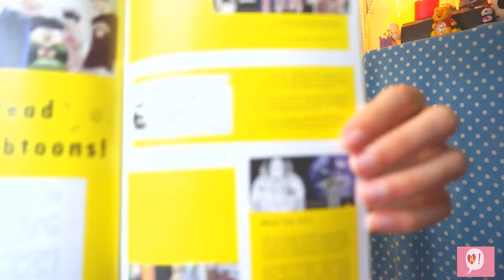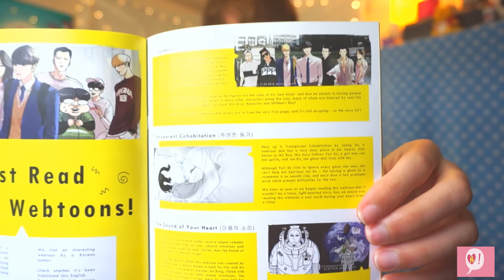InspireMeKorea - KCON NY Contest Winner and Reactions!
안녕 Everyone! I am so excited to share the amazing new gift box I received from Inspire Me Korea! I was able to play a fun mini game during the LGBT Pride Panel at KCON with guests as well and even gave away tons of prizes! Alexa was happy to get her gift box and I hope you get one and enjoy it, too!